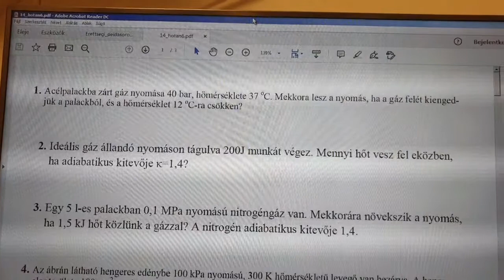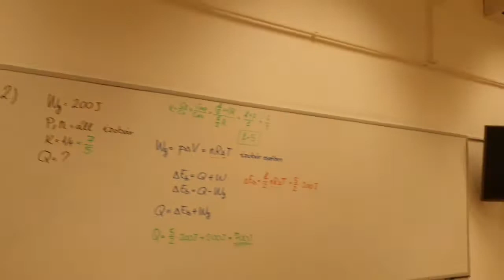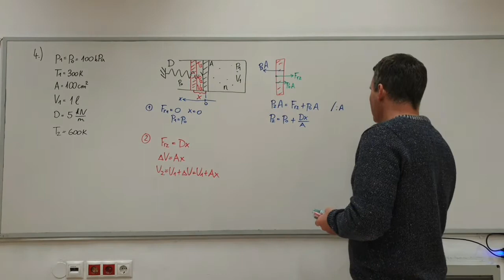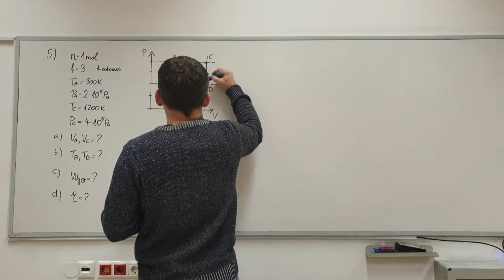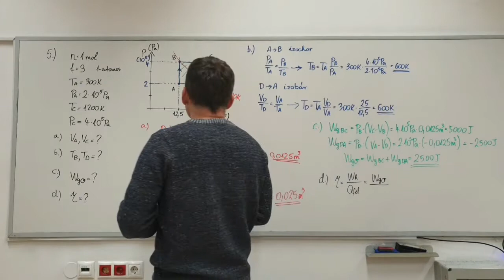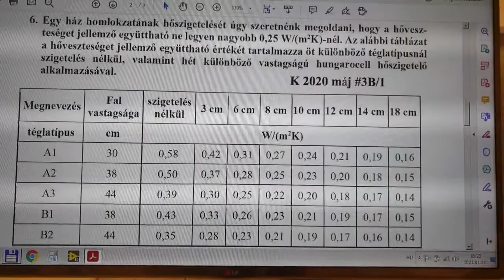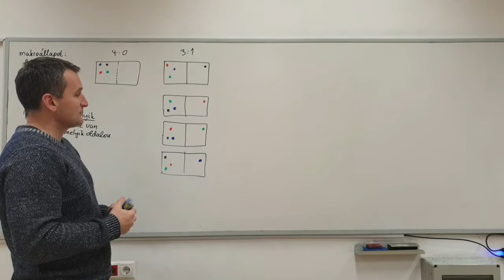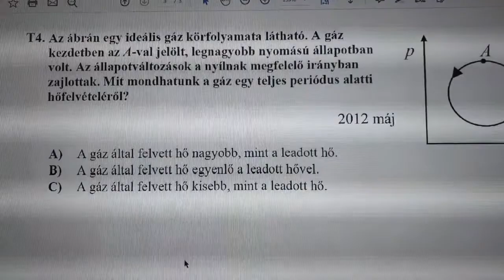2021-01-25 - Fizika Érettségi Előkészítő 14. foglalkozás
Hőtan 6/6
Brown mozgás, adiabatikus állapotváltozás, ideális gázok körfolyamatai, hőerőgép hatásfoka, hőtan 2. főtétele, mikro- és makroállapotok, állapotösszeg, entrópia, Carnot ciklus hatásfoka, hővezetés és hőszigetelés.